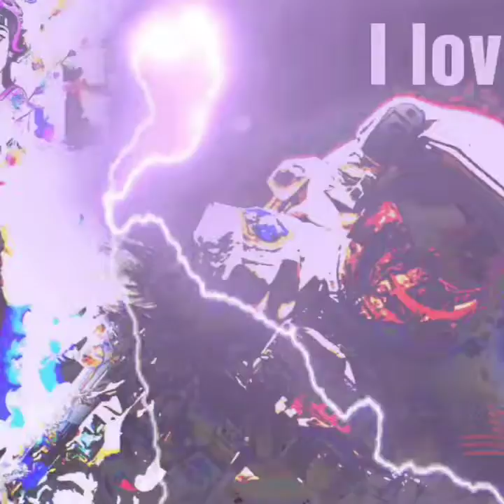I Miss My Man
New Trailer for Vid Con by Graphic Artist and Photographer Paul Charles Kopp

Love Story from Space 10 Part Series
Look for updates for new Episodes
Florida USA
We are looking to expand the story. Currently looking for playwrights for
stage production.
Actors and Actress